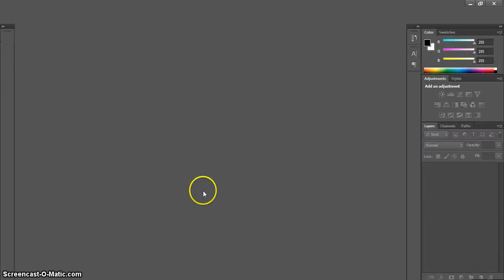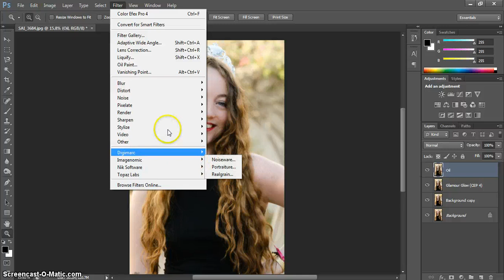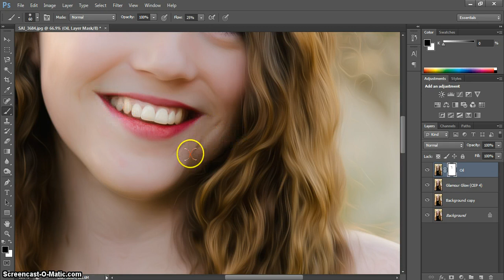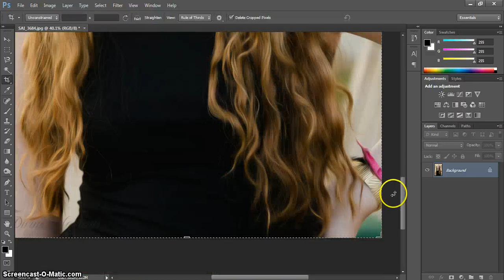Oil paint Editing in Photoshop , Simple and Easy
Simple editing of any image , converting into Oil paint texture with the use of Photoshop and Efex pro 4.

Its a simple technique.